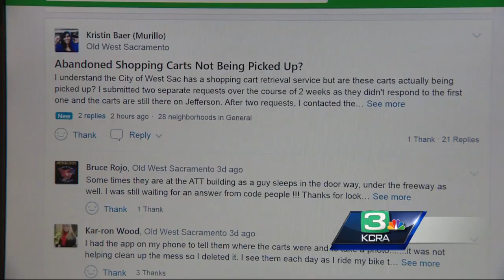Residents in West Sac fed up with abandoned shopping cart app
West Sacramento is stepping up its removal of abandoned shopping carts amidst an uptick in carts and slow response times.